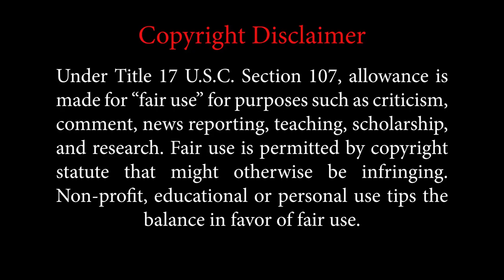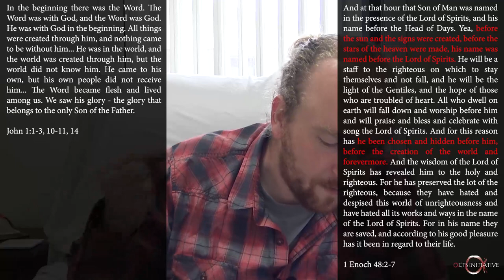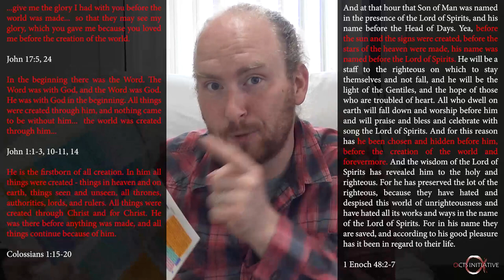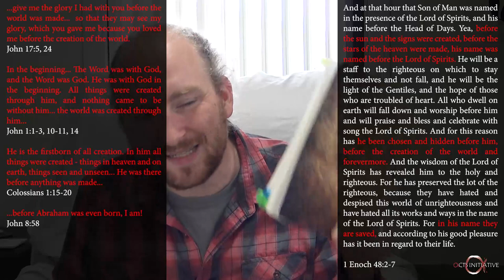The Book of Enoch Proves Jesus is the Son of God [Enoch Series, Part 5]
The Book of Enoch prophecies about Jesus and describes Him as the Son of God...

►► FREE "Enoch" book, videos, and podcasts here:

         ActsInitiative.com/enoch

►► ABOUT US:

         ActsInitiative.com/about

         ActsInitiative.com/contact